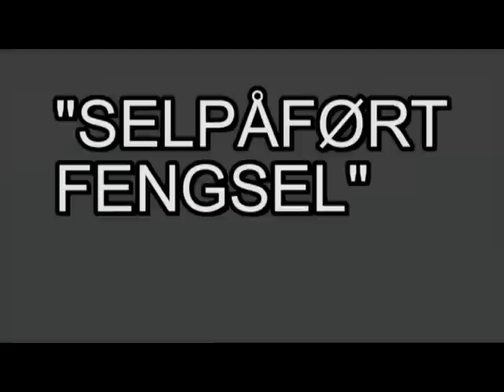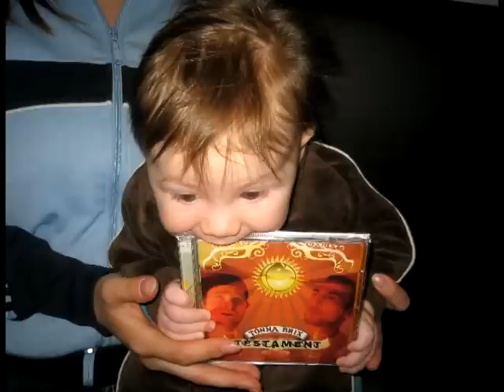Hajoken - Selvpåført Fengsel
Et "Lyd dikt" fremført, produsert og skrevet av HAJOKEN. Dette diktet finnes på TONNA BRIX skiva TESTAMENT